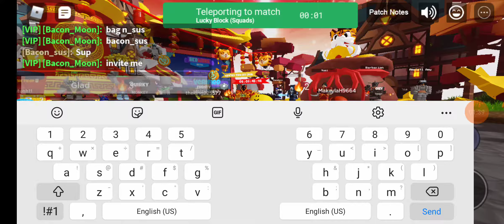I'm a noob at bed wars